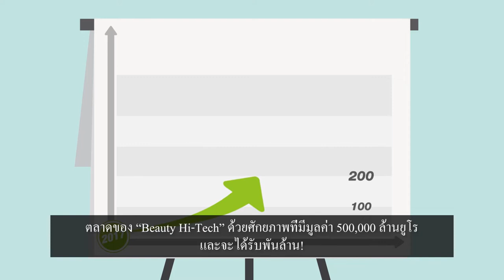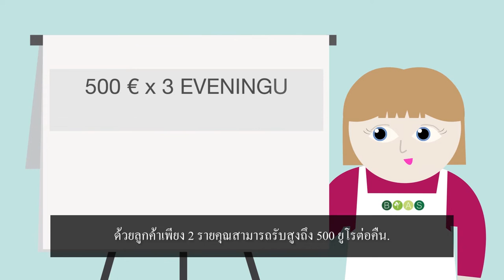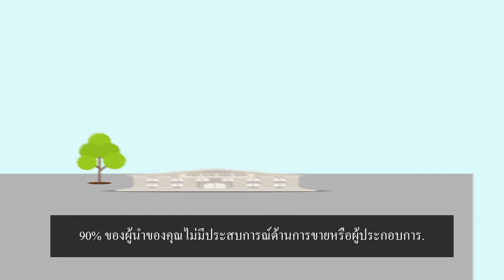BYAS Business Movie | TH